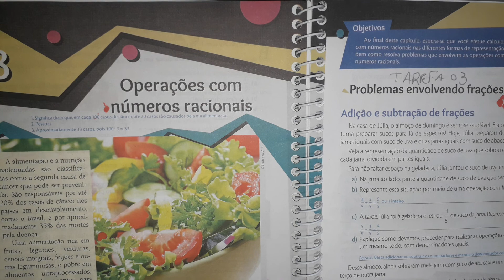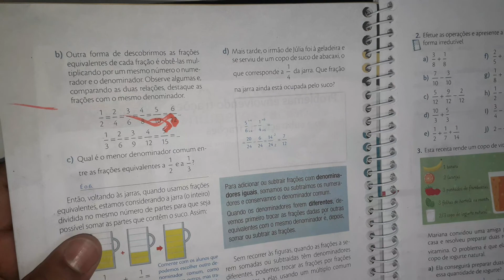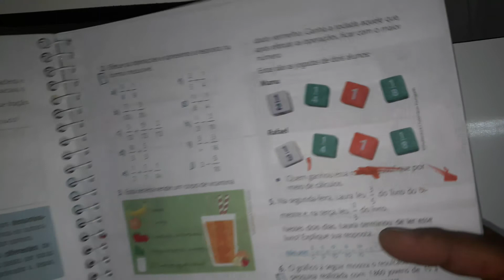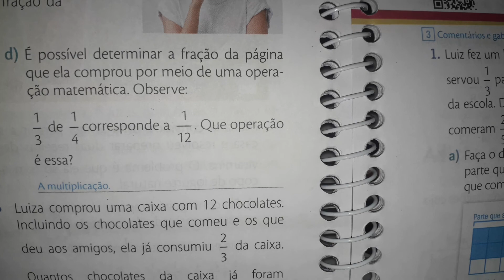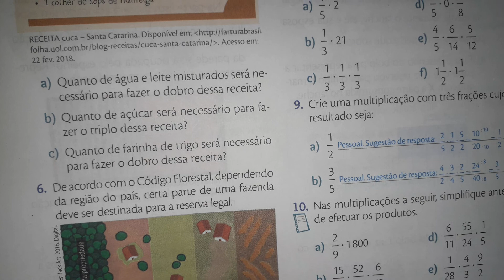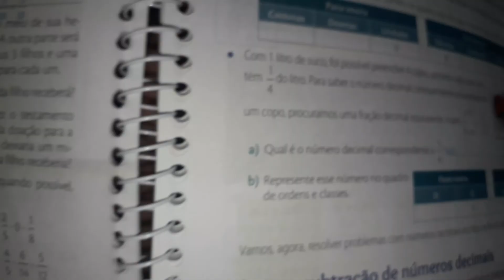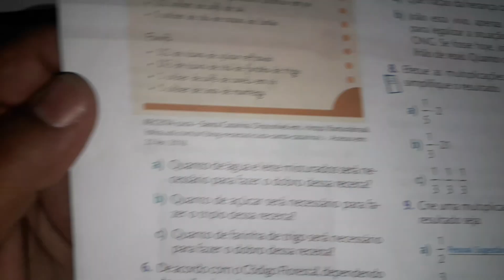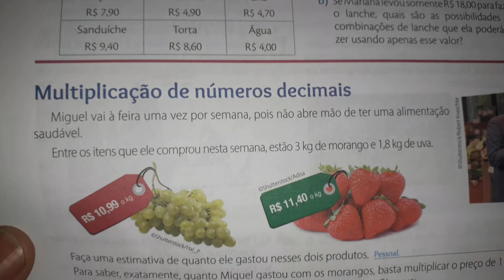1°,2°AULA dia 31/08/20, 6°ANO prof Antonio matemática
Correção das paginas 29,30,31,32,33,34,35,36,37,38